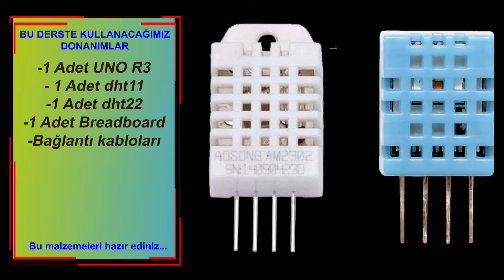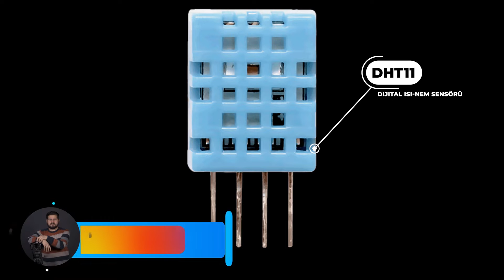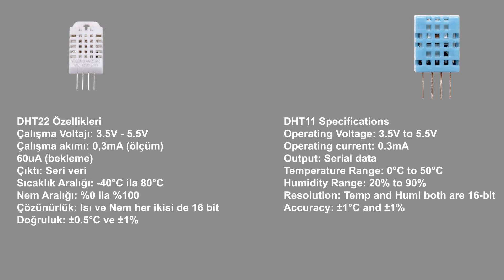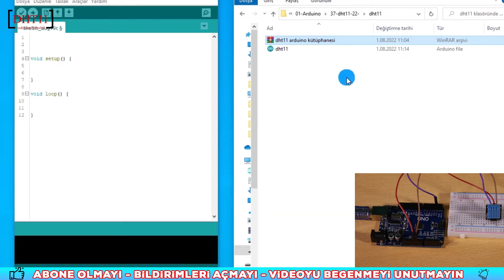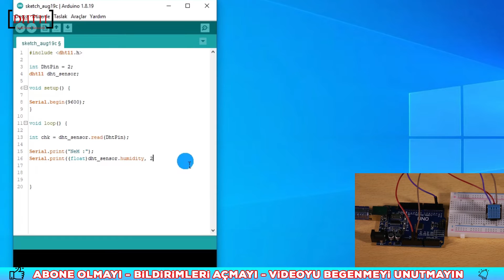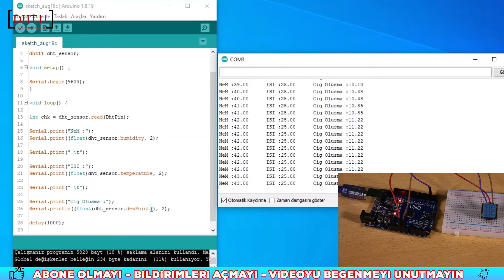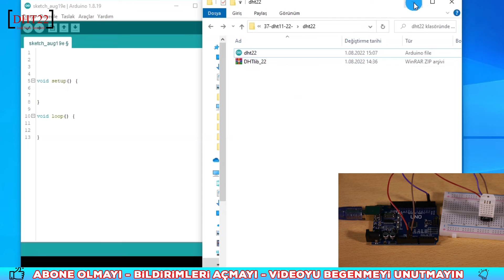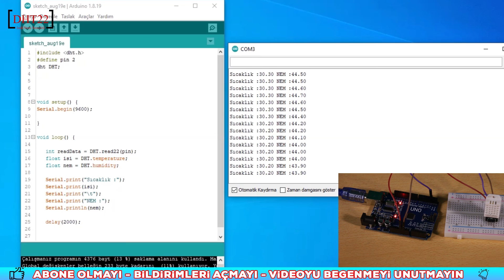Arduino DHT11 ve DHT22 Nem ve Isı sensörleri kullanımı - Arduino Örnekleri -Ders 37-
Arduino ısı ve nem sensörü olarak kullanılan sıcaklık ve nem sensörleri olan dht11 ve dht22  kullanımının ve bağlantı şekillerini  anlatmaya çalıştım, videoyu izleyerek  detayları hakkında bilgi sahibi olabilirsiniz.

00:00 Dht11 ve Dht22
00:50 Isı ve Nem sensörleri Nedir?
01:19 Dht11 ve Dht22 nedir?
06:53 Dht11 Nasıl kodlanır?
13:22 Dht22 nasıl bağlanır?
13:45 Dht22 Nasıl Kodlanır?
17:42 Kapanış

Dersimizde kullandığımız malzemeler ve kodlar:
1 Adet Arduino uno r3
1 Adet Dht11
1 Adet Dht22
1 adet bread board ve bağlantı kabloları

Kuracağınız algoritma mantığına uygun donanımlar seçebilirsiniz.

Ayrıca;

İyi Seyirler.